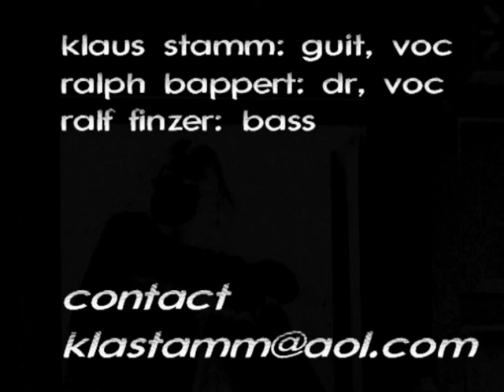stamm! paranoia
Stamm! performing their song Paranoia. Live in Mannheim, Germany in 2008. A little bit Neil Young style. Play it loud!!!